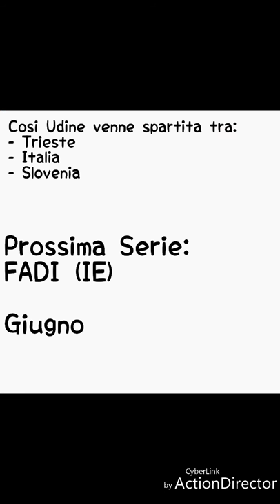Futuro Irrealistico Del Friuli Venezia Giulia #1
Sono Triestin Mapper e i miei prossimi episodi saranno:
- Futuro Alternativo Dell'Italia
- Futuro Alternativo del Veneto